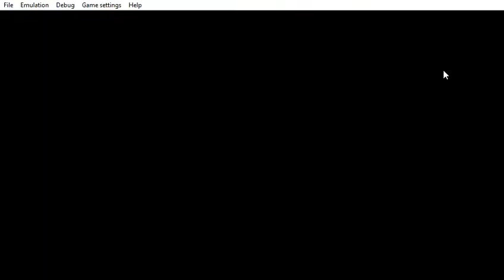PPSSPP v1 9 3 ULUS10041 GTA Liberty City Stories 2021 04 26 21 41 59